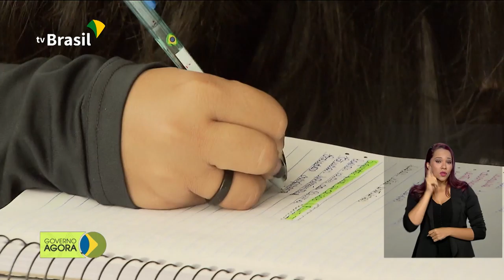Ministério da Saúde desaconselha viagens à China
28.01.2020 - Ministério da Saúde orienta que viagens à China sejam evitadas no momento. Novo coronavírus está em nível de alerta global de transmissão. Vice-presidente Hamilton
Mourão visita Centro Gestor e Operacional do Sistema de Proteção da Amazônia (Censipam).